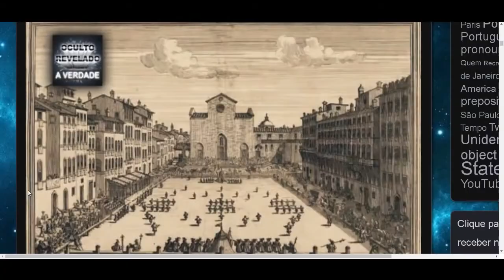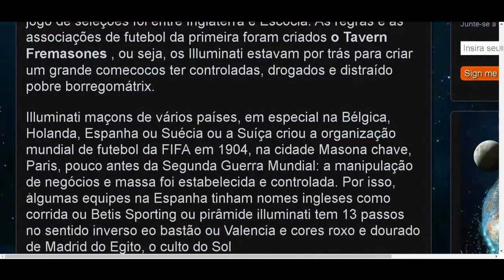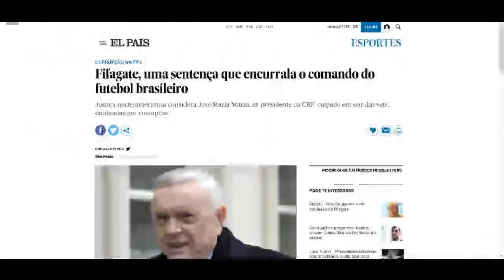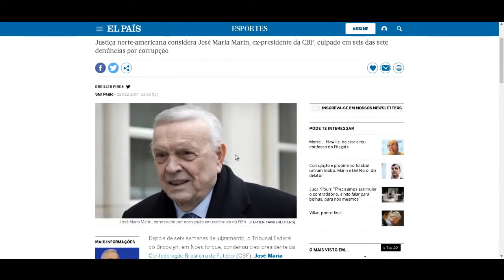POR QUE OS BRASILEIROS ESTÃO DESILUDIDOS COM O FUTEBOL